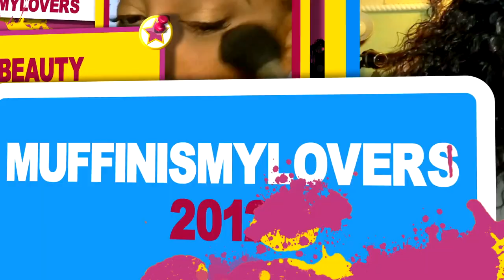GRAND-DAUGHTER & Some Greys SEASONED Salt & Pepper Style Lace Front Wig w/ Razzle Dazzle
SEASONED Salt & Pepper Style Lace Front Wig A Little Razzle Dazzle
The wig I'm wearing in this video:
Hair Color: Grey/Gray/Silver/Salt and Pepper Hair Color
Hair Length: 14 inches.
Hair Texture: Burmese Curly
Wig Type: Lace Front Wig (13"*6")
Lace Color: Transparent HD Lace

WRITE OR SEND US LOVE GIFTS TO:
Muffinismylovers

SOME OF MY FAVORITE SITES